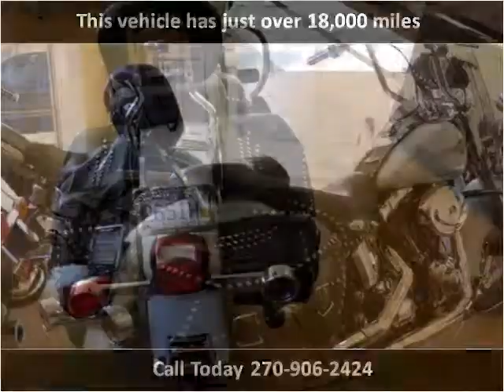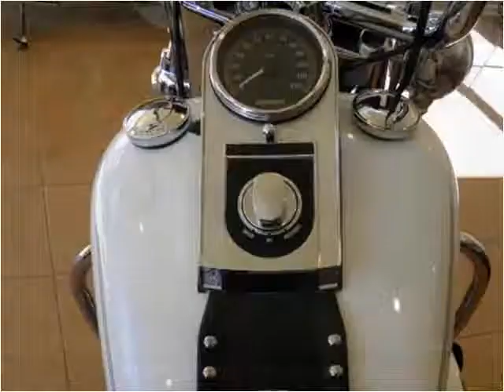2004 Harley-Davidson FLSTCI Used Cars Benton KY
This 2004 Harley-Davidson FLSTCI is available from Doug Dotson's Champion Auto Mart.